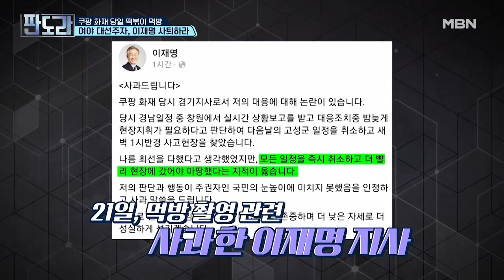고개 숙인 이재명, ‘쿠팡 화재 중 먹방’ 사과 MBN 210823 방송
쿠팡 화재 당일 이재명 지사의 행보에 대한 패널들의 생각과 이재명 지사의 사과